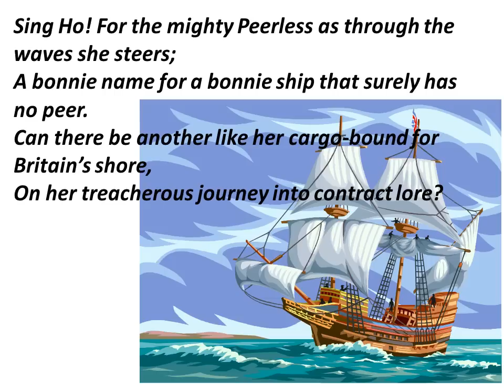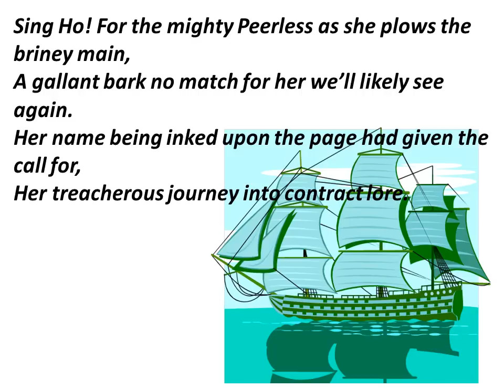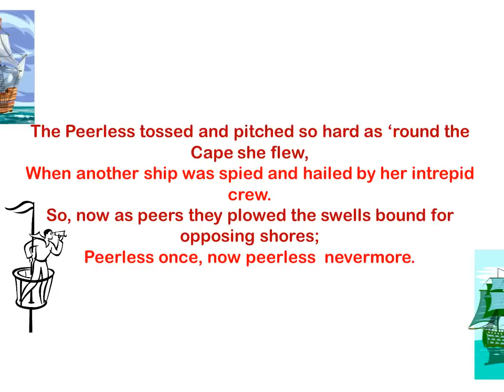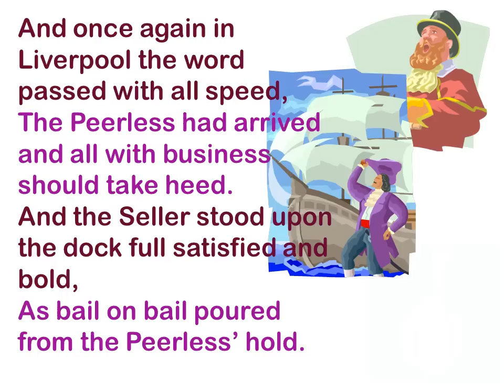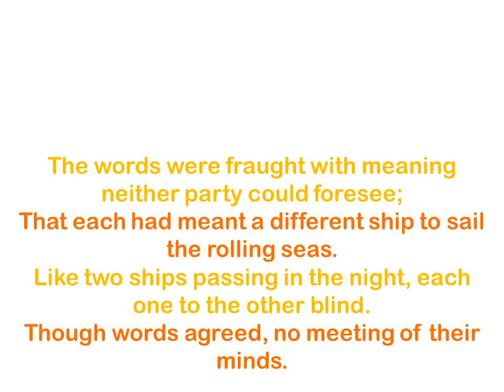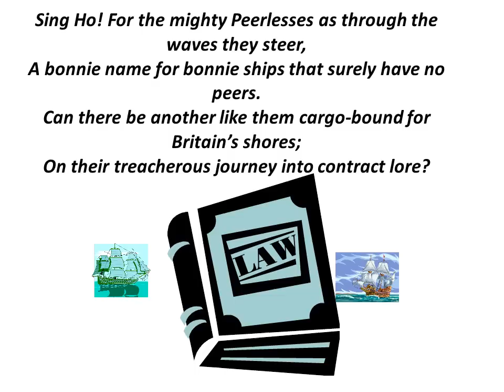The Bonnie Ships Peerless.wmv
This is a "Law Lessong" - a law lesson in a song - that I wrote to help students consider the issues of mistake in contract formation.  This song chronicles the story of the case of Raffles v Wichelhaus establishing the rule of mutual mistake in contract law.

More "Law Lessong" videos are posted at the Legal Studies Classroom blog .

The Bonnie Ships Peerless
By Mark DeAngelis

Sing Ho! For the mighty Peerless as through the waves she steers
A bonnie name for a bonnie ship that surely has no peer.
Can there be another like her cargo-bound for Britain's shore
On her treacherous journey into contract lore?

In America the cotton states were subject to blockade
For the fate of worldwide commerce other plans had to be made
In the colony of India English merchants solace found
Though treacherous be the journey the Cape round

And the halls of British commerce saw negotiations bold
A hundred and a quarter bales of Surat cotton to be sold
And bound to "arrive ex Peerless" from the port of far Bombay
A cargo of great value to convey

Sing Ho! For the mighty Peerless as she plows the briney main
A gallant bark no match for her we'll likely see again
Her name being inked upon the page had given the call for
Her treacherous journey into contract lore?

In October's balmy weather it was she first set sail
Her hold was brimmed with goods the merchants contracted for sale
And owing to the faithfulness and skill of her fine crew
Along the docks of Liverpool she drew.

The merchant halls received the word she'd arrived from far Bombay
And the buyer with expectancy made haste unto the quay
As the Peerless spilled her cargo down upon the dock below
No cotton would be found to buyer's woe

Sing Ho! For the mighty Peerless as she rolls upon the seas
With sails aloft and Britain bound she harnesses the breeze
But naught one bale of cotton could be found from aft to fore

But lo and hark the Peerless sits embarking for to sail
Holding precious cotton bound up in a hundred and a quarter bales
A fine Bombay December morn saw her mainsail full unfurled
As she sought to journey halfway 'round the world

The Peerless tossed and pitched so hard as 'round the Cape she flew
When another ship was spied and hailed by her intrepid crew
So, now as peers they plowed the swells bound for opposing shores
Peerless once, now peerless  nevermore.

And once again in Liverpool the word passed with all speed
The Peerless had arrived and all with business should take heed
And the Seller stood upon the dock full satisfied and bold
As bail on bail poured from the Peerless' hold.

But alas the buyer ne'er appeared, seller's tender was in vain
For the Buyer'd long since covered other cotton for his skeins
The Seller's suit was filed and for contract breach he claimed
And the case went on to earn them legal fame

Sing Ho! For the mighty Peerless now her voyage it is done
Her seafaring o'er but in the law her legacy's begun.
Though the merchants both invoked her name it left the seller sore
O'er her treacherous journey into contract lore.

Peerless? Nay the gallant ship was equaled by one more
For two ships by name "Peerless" sailed the brine to Britain's shore
On the merchants' fateful term to "arrive exl Peerless" they'd agreed
But no contract formed that either one must heed.

The words were fraught with meaning neither party could foresee
That each had meant a different ship to sail the rolling seas
Like two ships passing in the night, each one to the other blind
Though words agreed, no meeting of their minds.

Sing Ho! For the mighty Peerlesses as through the waves they steer
A bonnie name for bonnie ships that surely have no peers.
Can there be another like them cargo-bound for Britain's shores
On their treacherous journey into contract lore?

It's a treacherous journey into contract lore!